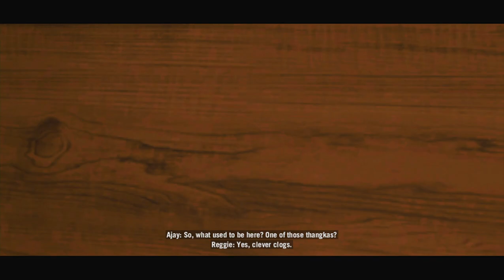Far cry 4 l part 4 l In Hindi/ English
Hello everyone my name is Abhishek . I am from India and play , live stream etc because I love gaming so much .

Abhishekofficialgamibg08

Abhishekofficialgamibg08

This game on far cry

Part 4

Far Cry 4 is a 2014 first-person shooter game developed by Ubisoft Montreal and published by Ubisoft. It is the successor to the 2012 video game Far Cry 3, and the fourth main installment in the Far Cry series. Set in the fictional Himalayan country of Kyrat, the game follows Ajay Ghale, a young Kyrati-American, who becomes caught in a civil war between Kyrat's Royal Army, controlled by the tyrannical king Pagan Min, and a rebel movement called the Golden Path. The gameplay focuses on combat and exploration; players battle enemy soldiers and dangerous wildlife using a wide array of weapons. The game features many elements found in role-playing games, such as a branching storyline and side quests. The game also features a map editor and both cooperative and competitive multiplayer modes.

Cover art featuring antagonist Pagan Min
Developer(s)
Ubisoft Montreal[a]
Publisher(s)
Ubisoft
Director(s)
Alex Hutchinson
Patrik Méthé
Producer(s)
Cedric Decelle
Programmer(s)
Cedric Decelle
Artist(s)
Jean-Alexis Doyon
Liam Wong
Writer(s)
Mark Thompson
Li Kuo
Lucien Soulban
Composer(s)
Cliff Martinez
Series
Far Cry
Engine
Dunia 2
Platform(s)
PlayStation 3
PlayStation 4
Windows
Xbox 360
Xbox One
Release
November 18, 2014
Genre(s)
First-person shooter
Mode(s)
Single-player, multiplayer
Announced in May 2014, development on Far Cry 4 began immediately after the shipment of Assassin's Creed III in late 2012. The team originally intended to develop a direct sequel to Far Cry 3 that continues the narrative, but the idea was later scrapped and the team decided to develop a new setting and story for the game. Certain aspects of Far Cry 4 were inspired by the Nepalese Civil War, and the design of the game's antagonist Pagan Min was inspired by Japanese films Ichi the Killer and Brother. Troy Baker was hired to portray Pagan Min. The game's competitive multiplayer was created by Red Storm Entertainment while the Shangri-La segments in the campaign were handled by Ubisoft Toronto.
Far Cry 4 was released worldwide for PlayStation 3, PlayStation 4, Windows, Xbox 360, and Xbox One in November 2014. It received mostly positive reviews, with critics praising the open-world design, visuals, soundtrack, and characters as well as new gameplay additions and the wealth of content. However, some reviewers disliked the story and found the game too similar to its predecessor. The game sold over 10 million units by March 2020. Several releases of downloadable content were subsequently published. A spin-off title, Far Cry Primal, was released in February 2016. A successor, Far Cry 5, was released in March 2018.
Gameplay
edit

Far Cry 4 is a first-person action-adventure game. Players assume control of Ajay Ghale, a Kyrati-American who is on a quest to spread his deceased mother's ashes in the fictional country of Kyrat. Ajay may utilize various short and long-range firearms, including pistols, revolvers, shotguns, assault rifles, submachine guns, bows, a flamethrower, rocket launchers, grenade launchers, and sniper rifles. More powerful versions of these weapons become available after considerable progress through the game. Throwable weapons include fragmentation grenades, Molotov cocktails, and throwing knives.[2] The game allows players to take cover to avoid gunfights and to perform melee takedowns from above or up-close.[3] Unlike previous installments in the series, Far Cry 4 gives players the ability to kick objects and the ability to hide the corpses of enemies.[4]

In Far Cry 4, players have the ability to ride on elephants.
Players can use a variety of methods to approach missions. For instance, players can utilize stealth to evade enemies and complete objectives without being noticed, or they also have the option to assault enemies with firearms and vehicles. The player character is equipped with a digital camera, which allows him to mark and highlight all visible enemies, animals, and loot. Players are also able to ride on elephants,[5] which serve as tank-like offensive weapons.[6] Players can throw bait towards enemies, which attracts nearby wildlife that is hostile to both the player and enemies. Players can also hunt and skin animals.[7]
The game features an open world environment that is free for players to explore. It features several environments, including forests, rivers, and mountains.[8] To allow players to travel between places faster, the game features various vehicles, including buggies, trucks, and water vehicles like speedboats. Players can drive and shoot at the same time and can enable auto-drive, in which the game's artificial intelligence